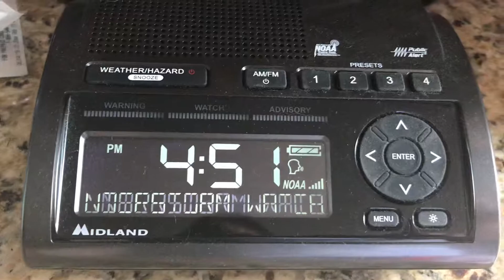EAS #212 (Severe Thunderstorm Watch)